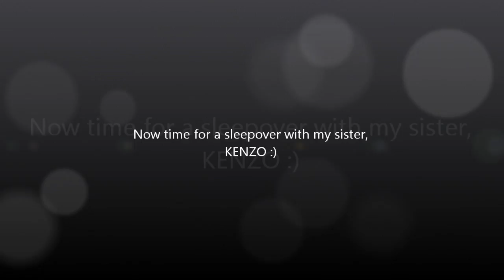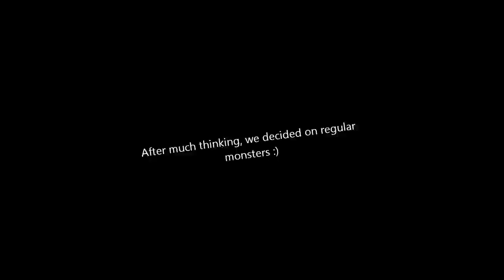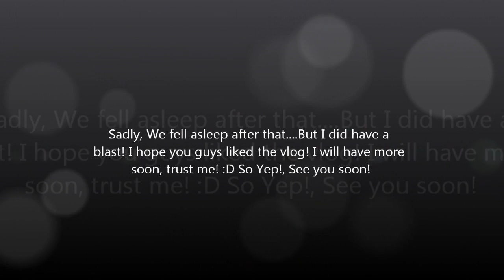Party number 2 (vlog 21)